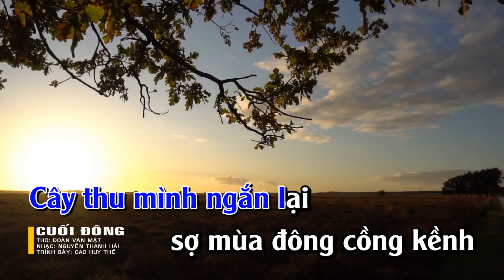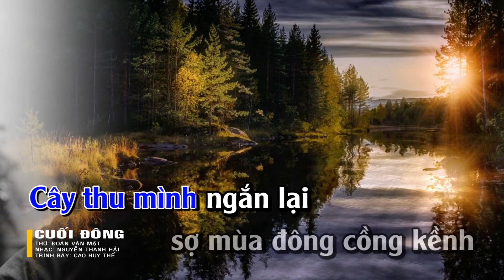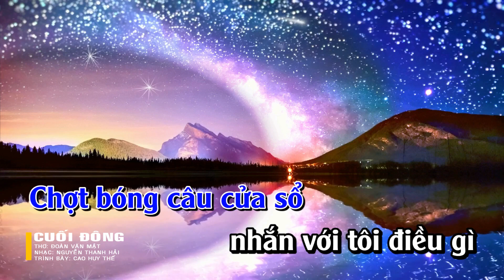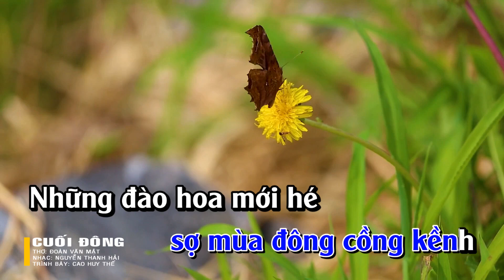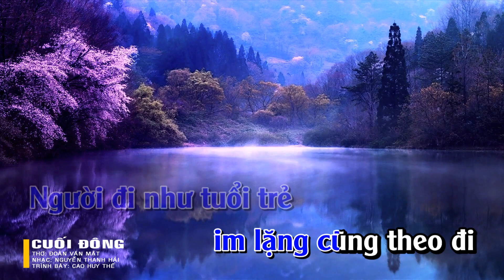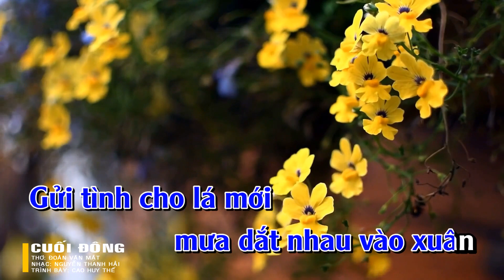Karaoke Tone Nam Bè | CUỐI ĐÔNG | Thơ: Đoàn Văn Mật | Nhạc: Nguyễn Thanh Hải | Ký âm: Cao Huy Thế